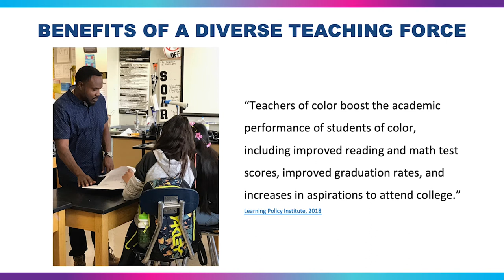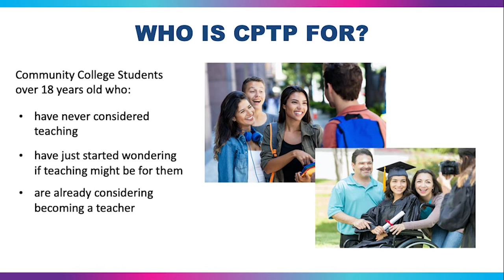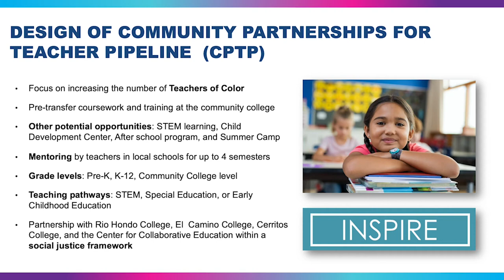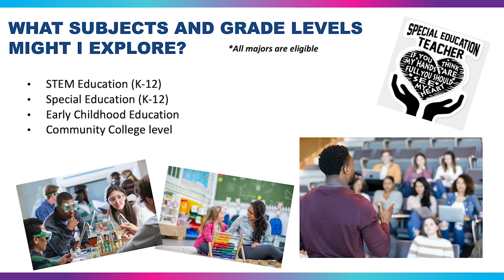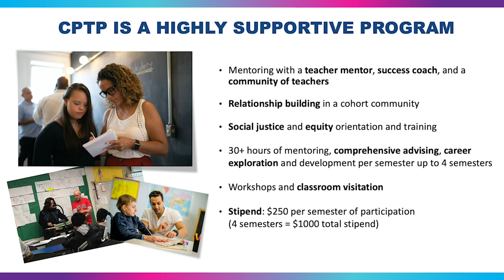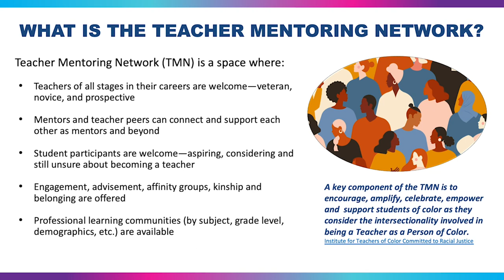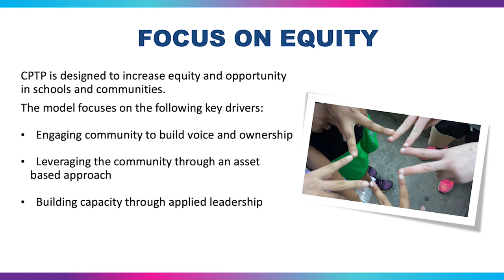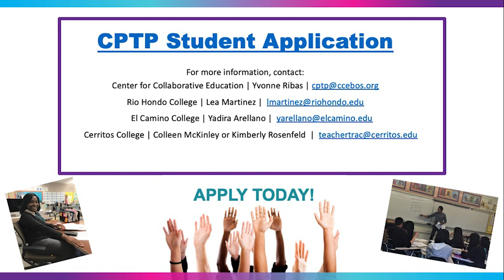CPTP Student Info Session Fall 2021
Learn how you can get involved with CPTP this semester!